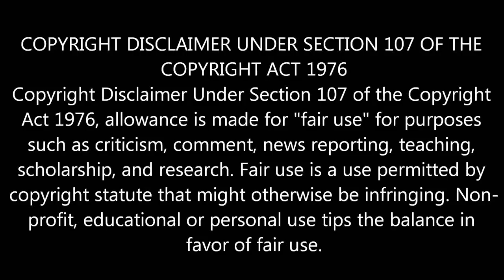இன்று முதல் திரையரங்குகளில் அஜித்தின் Theme music | Thala Ajith | Viswasam Firstlook